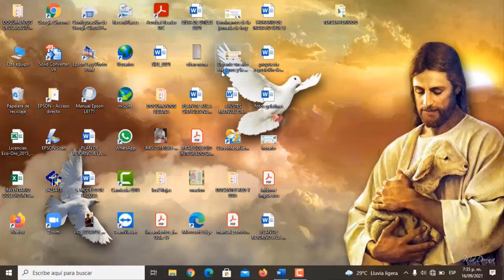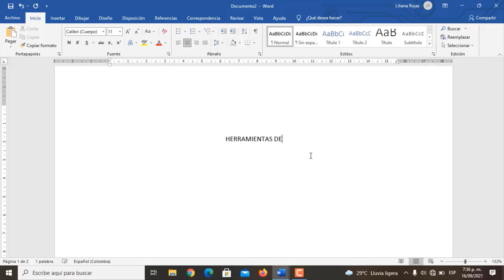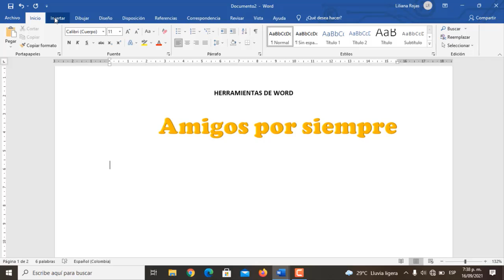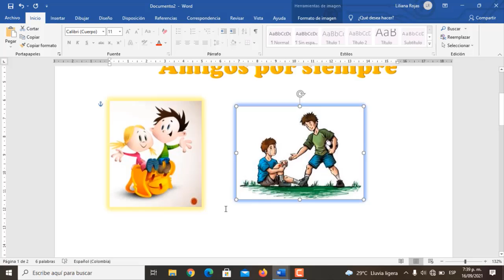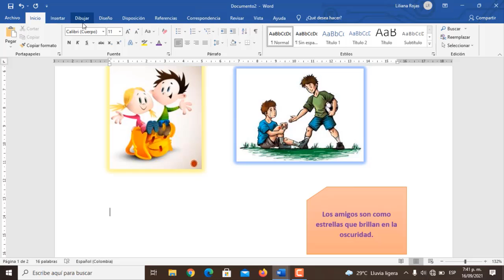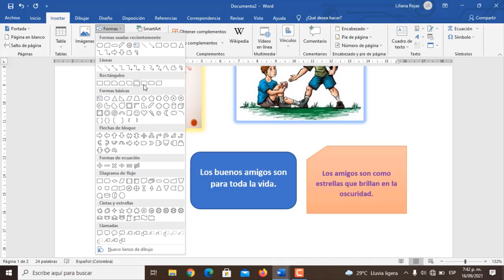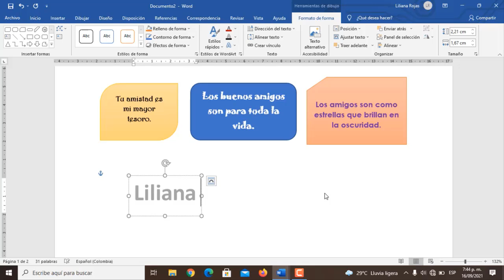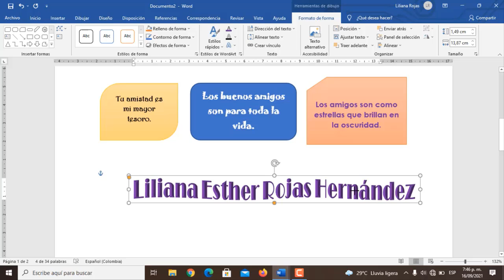CLASE TECNOLOGÍA E INFORMÁTICA 3°- Herramientas de Word